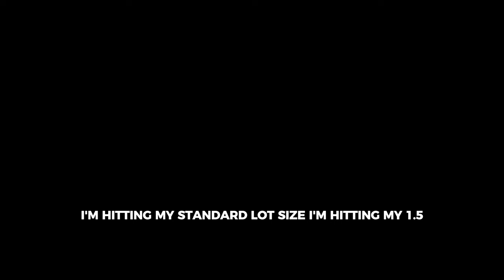Waking Up To $300 Profit In The Forex Markets